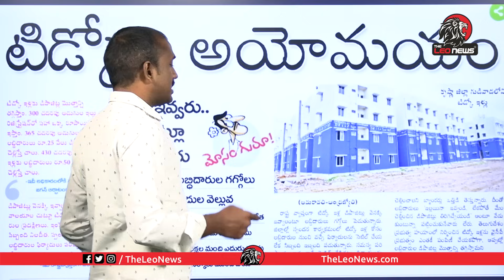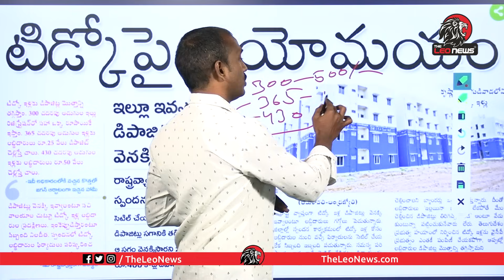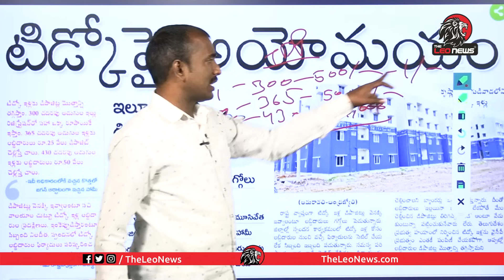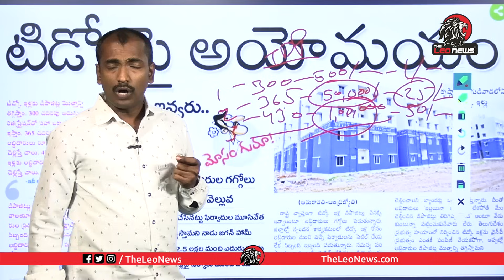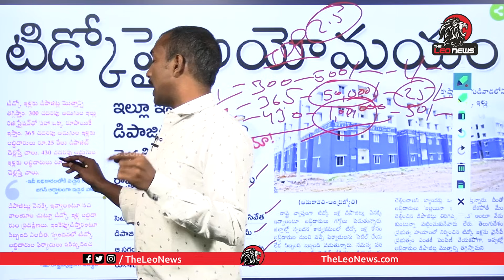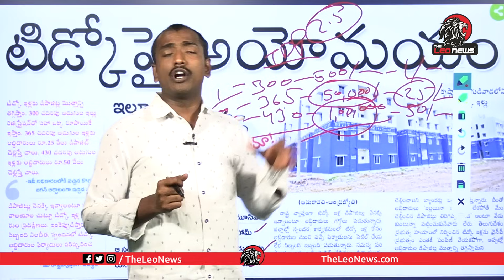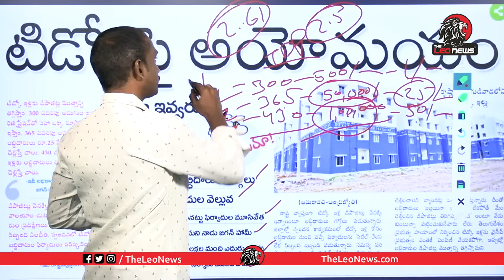400 కోట్లు ఎగ్గొట్టి మోసం Analyst Sudhakar On YS Jagan TIDCO Houses Scam | Chandrababu | YSRCP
400 కోట్లు ఎగ్గొట్టి మోసం Analyst Sudhakar On YS Jagan TIDCO Houses Scam | Chandrababu | YSRCP

Leo Politics

Leo Health

Leo Entertainment

Leo Devotional